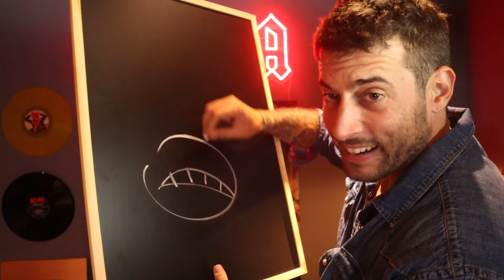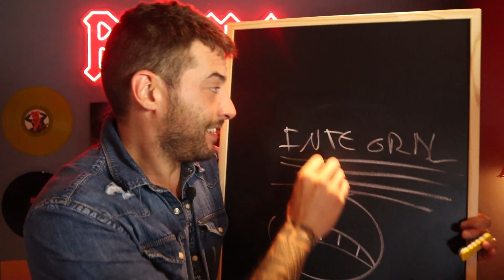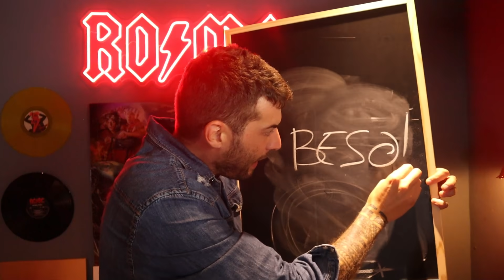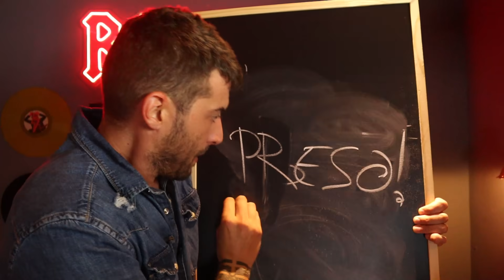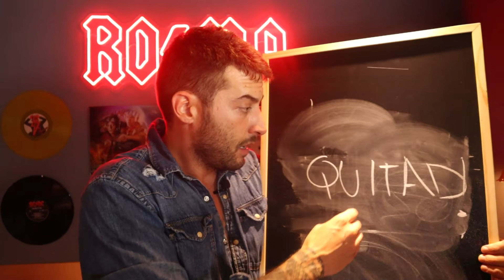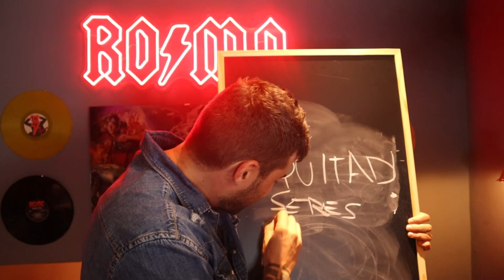EXPLICACIÓN CIENTÍFICA DEL VÍDEO QUE DESMONTA LO DE JENNI HERMOSO Y RUBIALES